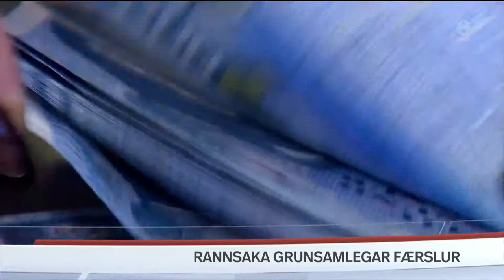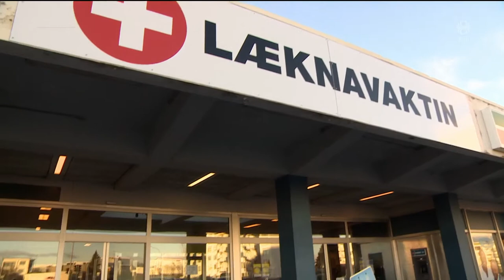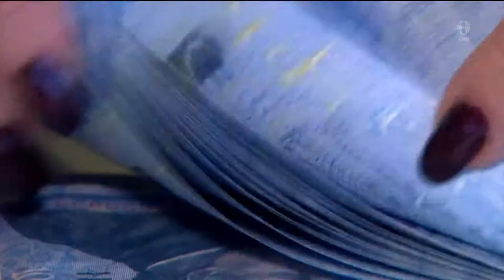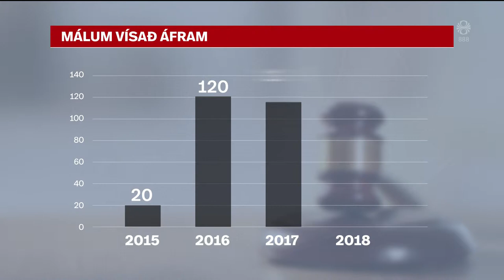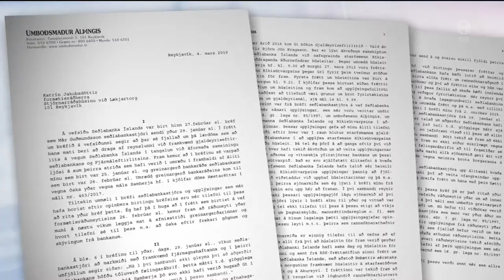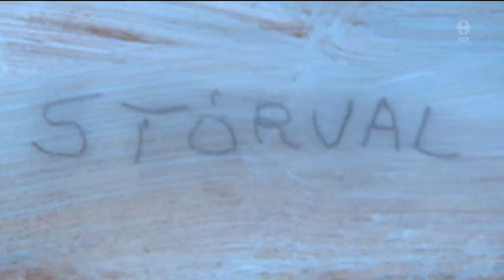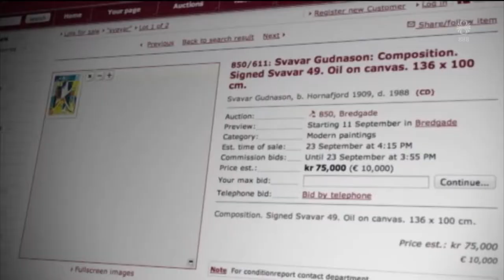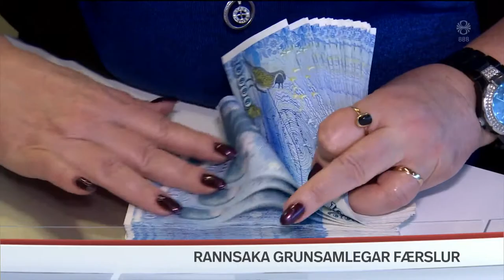Fréttir - 06. mar 2019